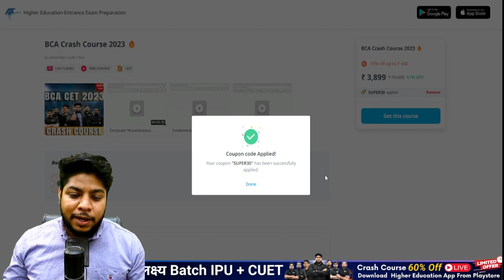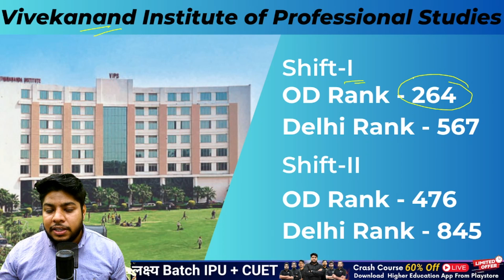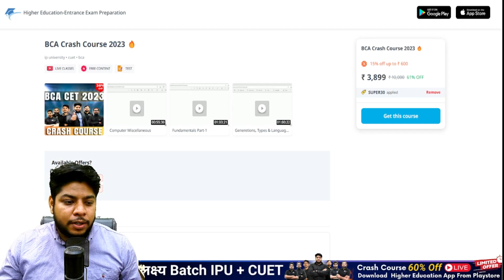IP University BCA Top Colleges and Minimum Score to get Admission🔥